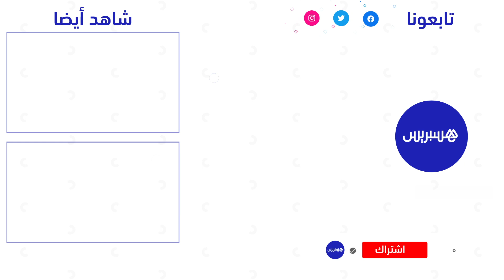يانيس: مباريات "أبطال إفريقيا" من مستوى آخر .. الحسوني: سنحقق الثلاث نقاط أمام فيتا كلوب